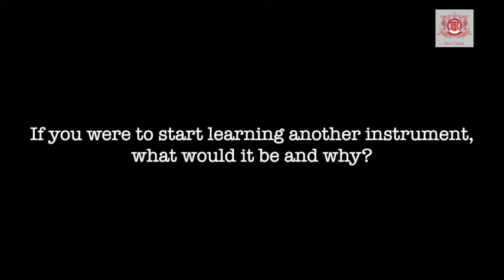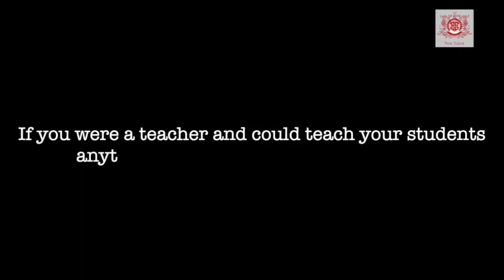GoldAwardWinnersInterview Series No. 37 - Grace Shi-En Chew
Introducing Grace Shi-En Chew, who is a Gold Award winner at the 3rd New Talent British International Youth Music Competition.
Grace is a 7-year-old cellist from Singapore. Grace has won awards in Singapore and abroad at competitions and festivals. She loves to share her music with other people and believes that music is a way to bridge different cultures and build friendships.
Watch Grace's interview and get to know the stories behind her music! We also share in the interview video a performance by Grace, please go to the 2nd half of the video for her performance of - Robots' March by Gordon Jacob. Grace is accompanied by Asher Seow (age 11) on the piano for this performance. Asher studies at the Special Music School in New York.